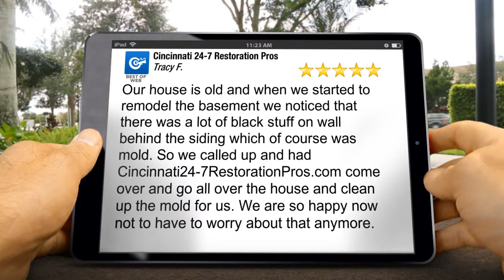Cincinnati Mold Removal|Mold Remediation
New Rating

Our house is old and when we started to remodel the basement we noticed that there was a lot of black stuff on wall behind the siding which of course was mold. So we called up and had come over and go all over the house and clean up the mold for us. We are so happy now not to have to worry about that anymore.

Cincinnati 24-7 Restoration Pros